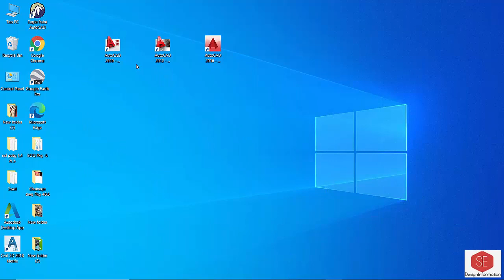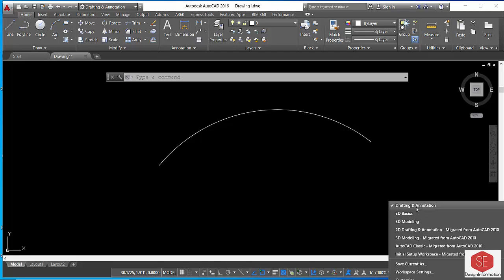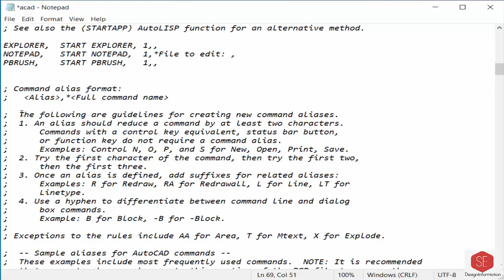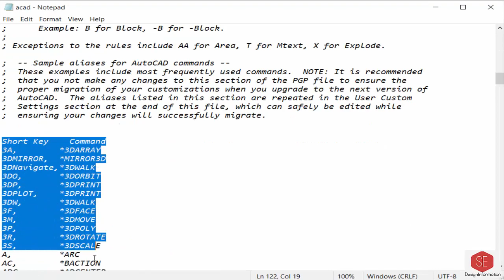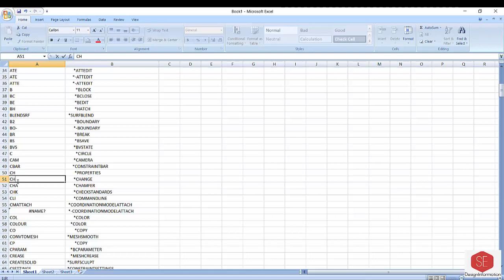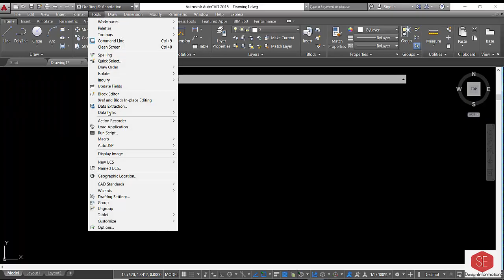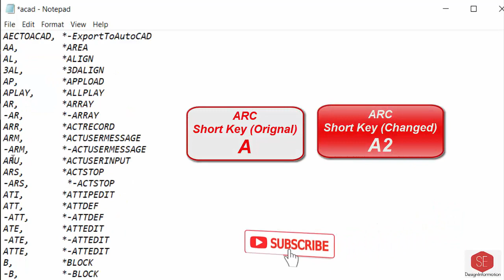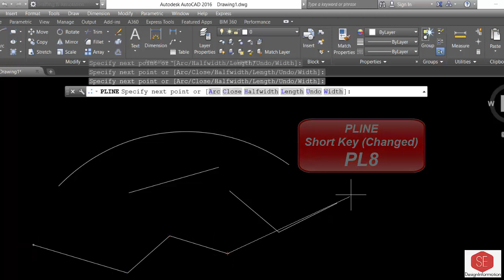How to Change AutoCAD Keyboard Short Keys.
How to Check Autocad Key Board Short Keys
How To Copy all Short Key From AutoCAD to Excel
Customize Menu Edit Program Perimeters
autocad keyboard shortcuts customize